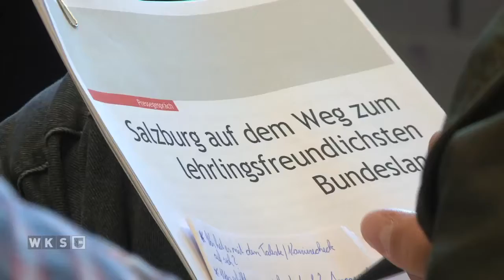Salzburg auf dem Weg zum lehrlingsfreundlichsten Bundesland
Eine breite Allianz von Politik, Sozialpartnern, Arbeitsmarktservice und Bildungsdirektion zieht in Salzburg an einem Strang um die Lehre zu stärken. Dafür will man unter anderem neue Zielgruppen erreichen.